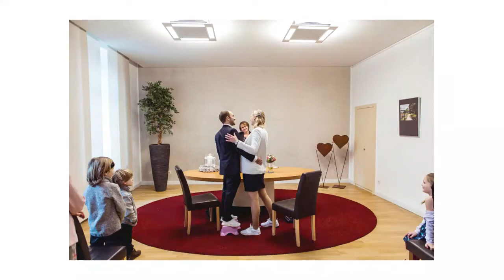Highlights Standesamtliche Hochzeit Ann-Kathrin & Pascal in Ratingen